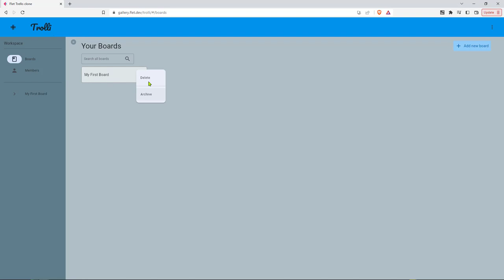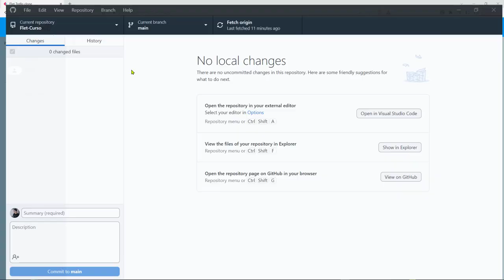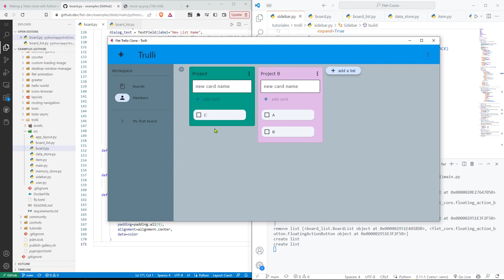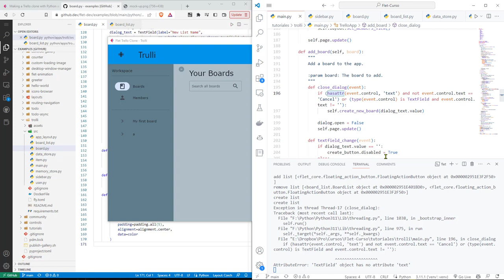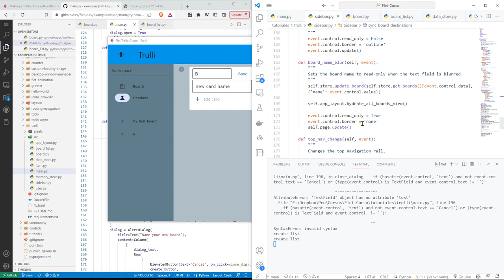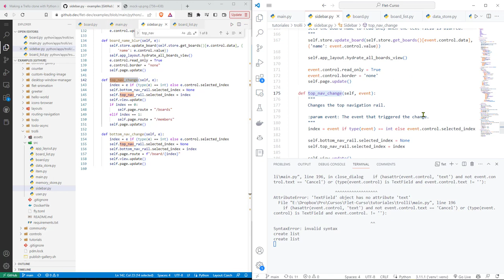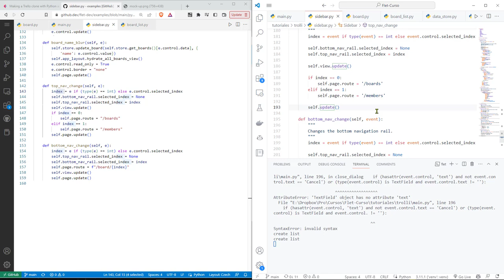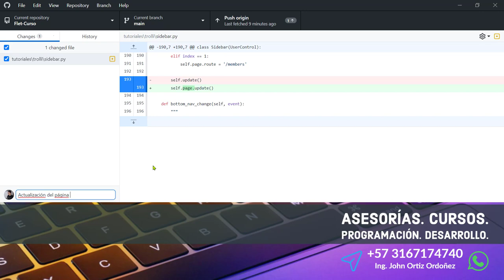Flet Curso: 261 TROLLI - Ya es Posible Remover una Lista Desde la Estructura de Datos y Desde la GUI